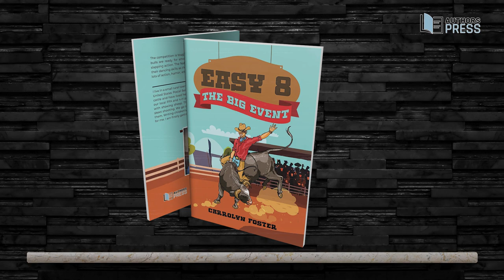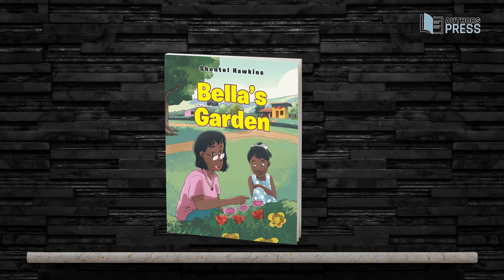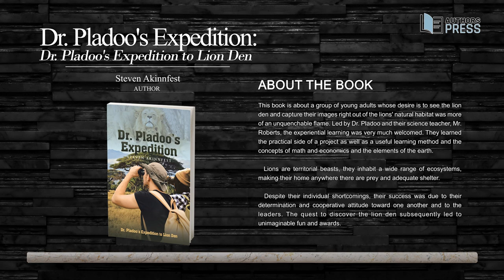2022 Texas Book Festival | Featured Books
Get ready! The 2022 Texas Book Festival is on its way!
As we look forward to this year's festival, we plan to create an atmosphere that fosters a sense of warmth and welcome, allowing readers to immerse themselves in an excellent selection of books. The Texas Book Festival will be held in Austin on November 5th and 6th, 2022. See you there!